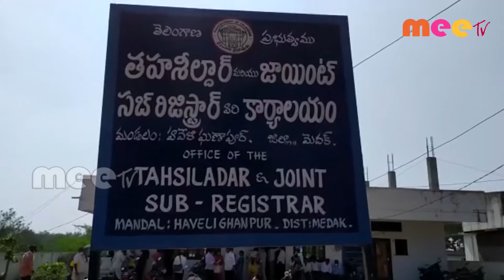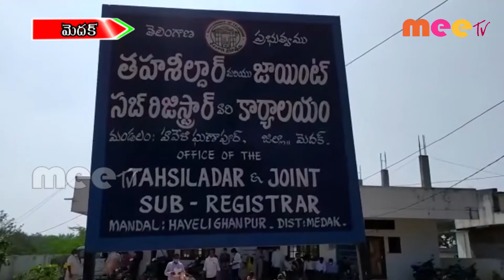సన్న వడ్లు కు మద్దతు ధర ఇవ్వాలి భాజాపా డిమాండ్ ll మెదక్ //09.11.2020//MEE TV NEWS//